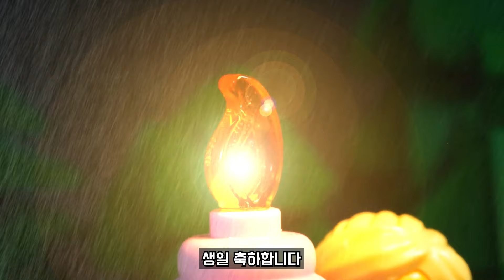생일이 아니라 제삿날이었네..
이번 영상은 조금 특별한 영상이에요.
제가 늘 해보고 싶었던 게 있었는데요.
최대한 다양한 기법으로
영상을 표현하는 것이었어요.

운이 좋게도 주변에 금손 애니메이터 분들이 계셔서
이렇게 재밌는 영상을 만들 수 있었네요.

다시 한 번 진심으로 감사드립니다.

또 특별출연 해주신 우리 @kupi 님
싸랑합니당~!!!

애니메이터
- 윤서영
- Sang